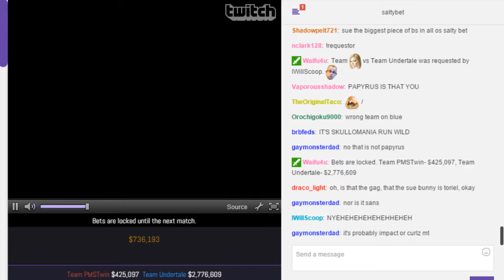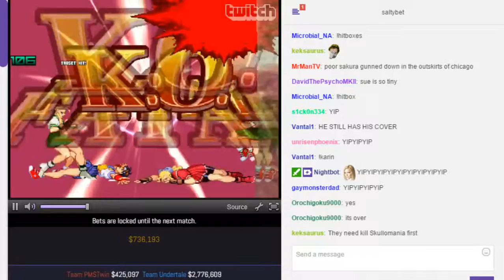SaltyBet: Team PMSTwin Vs. Team Undertale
Team PMSTwin($425,097) Blue Eyes White Karin & Master Sakura by Kaz Vs. Team Undertale($2,776,609) Sue Sakamoto by The_none & Skullomania by Deman at (Exhibitions) Shaker Classic 5065